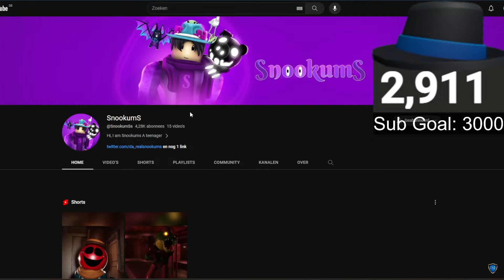REACTING TO: Roblox Piggy: Mansion Film by SnookumS (Clip from the Livestream)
In this video i reacted to the Roblox Piggy: Mansion Film by SnookumS.

Note: I recorded the video while i was livestreaming